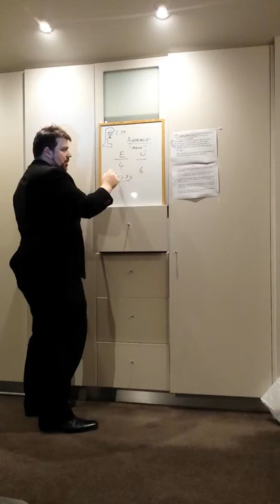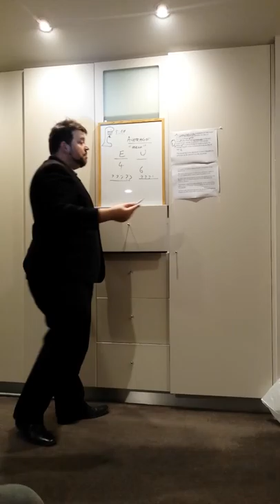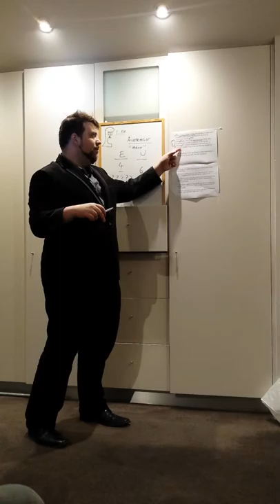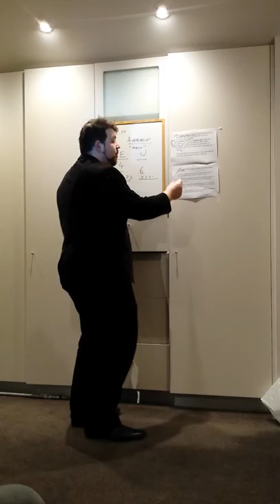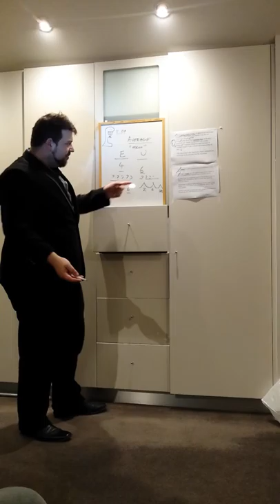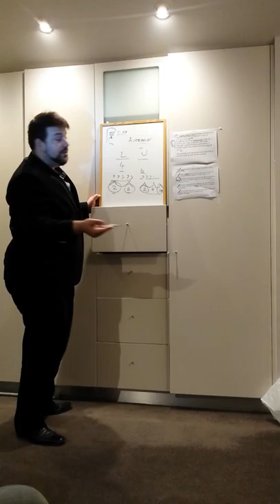Edgewater hospital vs University Hospital